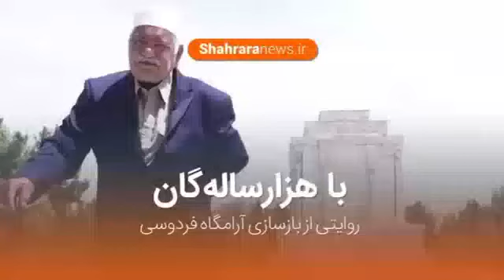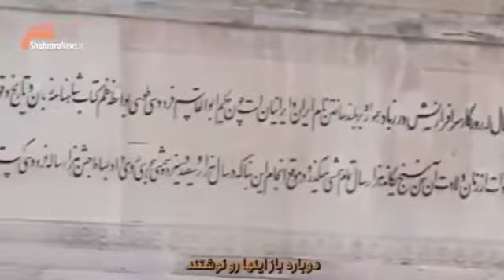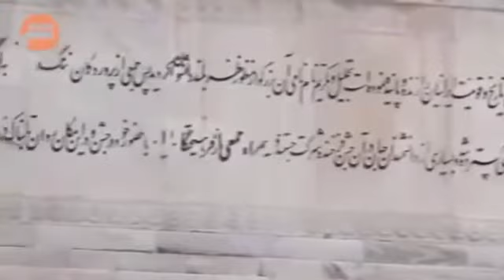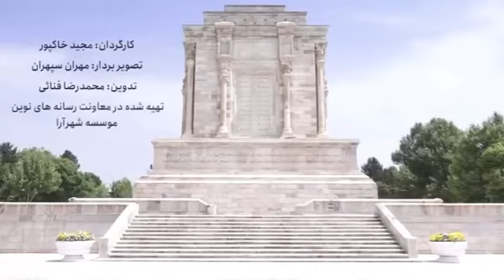با هزار ساله گان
روایتی از بازسازی آرامگاه فردوسی